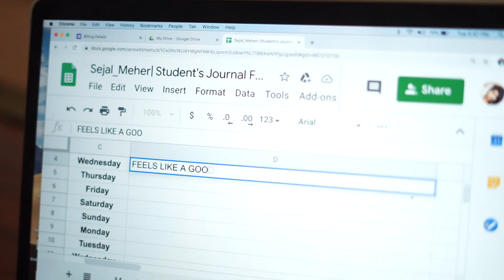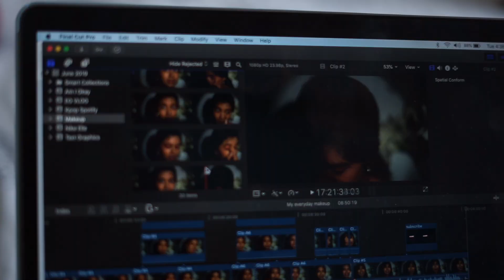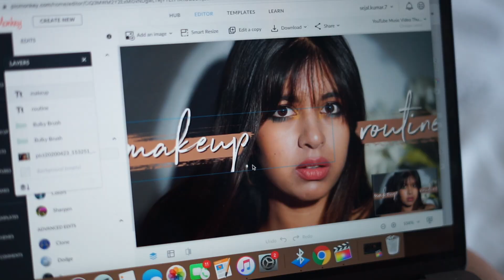THOUGHTS EVERYONE has in Lockdown | Sketch | Sejal Kumar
Hey guys! Hope you are not feeling like an absolute mess during the lockdown like I am in this fun but also realistic sketch. If you are, remember that it’s okay. It’s okay to not feel positive and upbeat and grateful for our privilege all the time and also okay to just be a couch potato and not be productive right now.
I hope you are doing things you enjoy, letting your body get enough rest and binge-watching some awesome content.

Please stay indoors, stay safe, stay in touch with friends, and stay as positive as you can. We’ll get through covid-19 and meet on the other side soon!

Written by: Satvika Jain
Shot by: Sejal
Edited by: Sejal